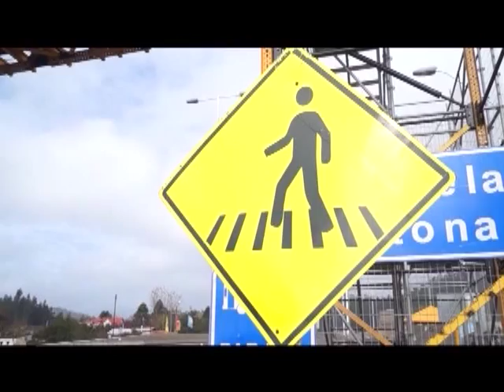Malestar hay en la Provincia de Arauco por los retrasos en la entrega dela Ruta 160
Las obras aún no se entregan y quedan muchas cosas pendientes por solucionar.